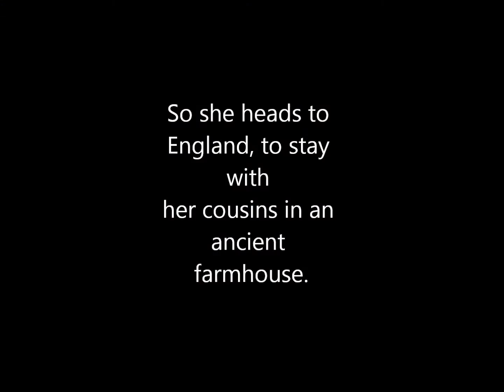How I Live Now: Book Trailer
VERY amateur book trailer for Meg Rosoff's YA novel, How I Live Now (2004).